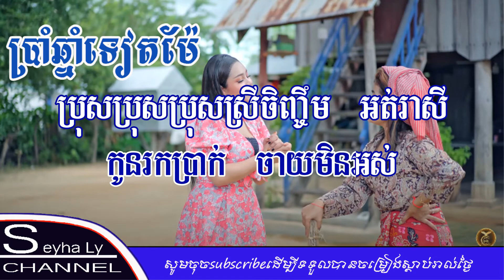ប្រាំឆ្នាំទៀតម៉ែ ស្រី ភ្លេងសុទ្ធ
Hello all dear viewers welcome to my channel krobey kheav karaoke ( Khmer Karaoke Channel In YouTube ) I hope that you enjoy with my channel and my channel will upload or post karaoke cover by playing real instrument like ( Piano, Drum, Guitar, etc. ) That I mean I don’t copy melody from anyone, so I hope you enjoy together, if you think my channel is good, please don’t forget subscribe to get more karaoke cover from my channel, and if my karaoke video has any mistake help me to correct please, finally I would like to say thanks you to all viewers who support my channel, especially YouTube Company wishing all of you with happiness in family and good luck every time everywhere, Thanks